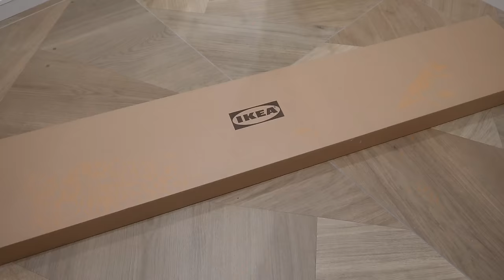JE TRIE TOUT MON DRESSING 😩 (5 jours d’angoisse)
-Mon TikTok : noemiemtouch
-Ma chaine de vlog : Tanguy & Noémie Vlog

Collaboration Commerciale (certains produits utilisés dans la vidéo ont été reçu gratuitement)

Ma boutique Amazon

Xoxo
Noémie ♡